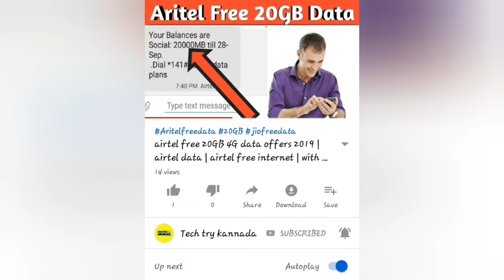Free Jio Faibr New Launch Jio 3months Free